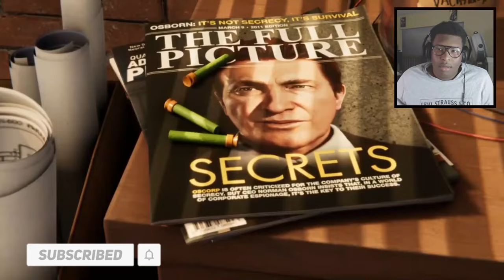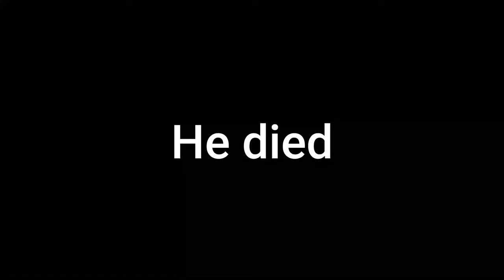Playing Marvels Spiderman In 2023 | How have I not played this game?!